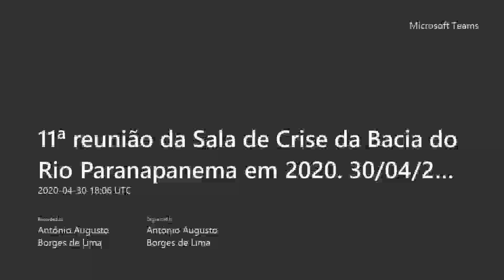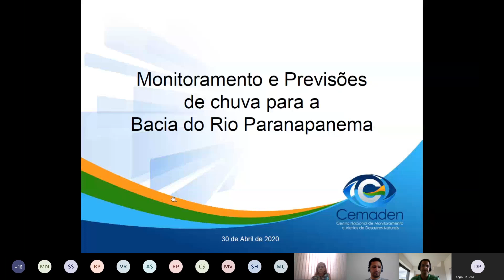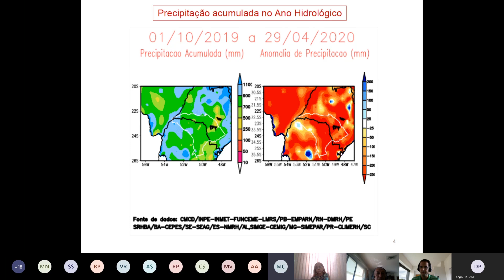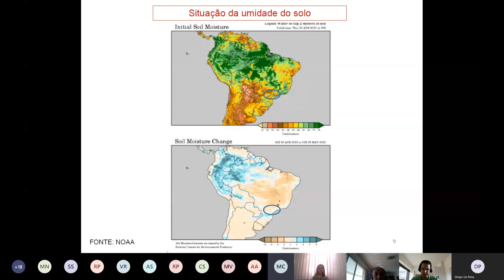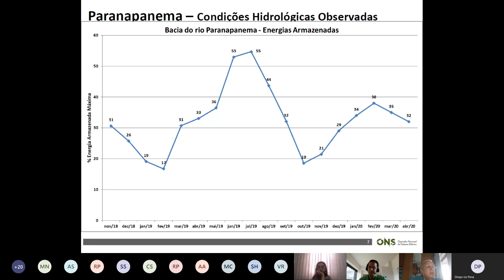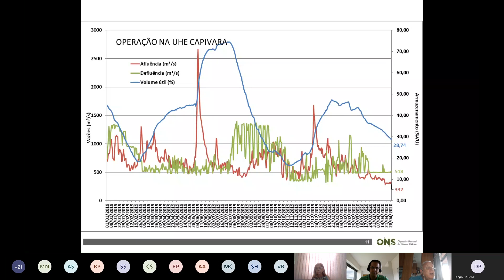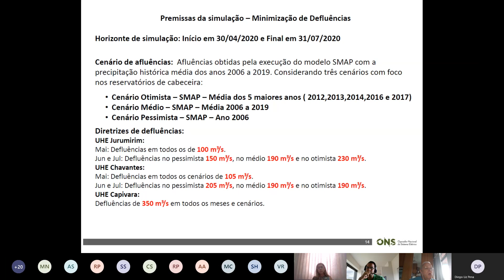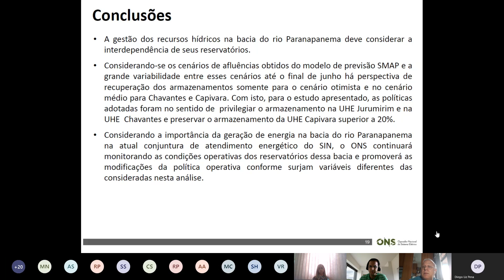11ª Reunião da Sala de Crise do Paranapanema em 2020 - 30/04/2020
11ª Reunião da Sala de Crise do Paranapanema em 2020, realizada em 30 de abril de 2020.